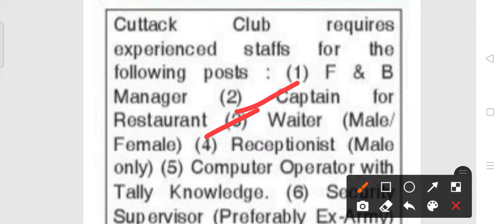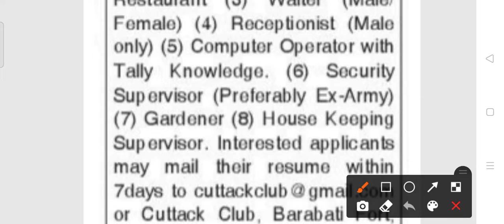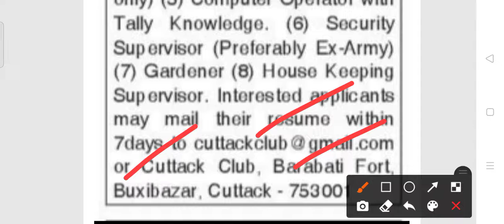Cuttack club Recruitment 2022!! For various post !! Odisha latest job notification 2022!!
Cuttack club Recruitment 2022.